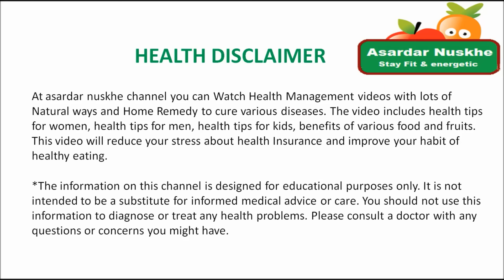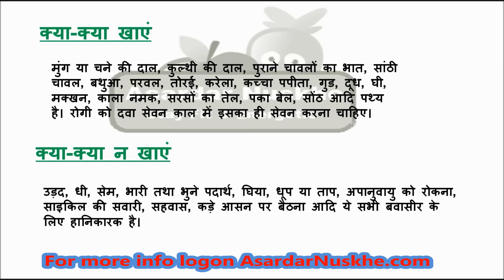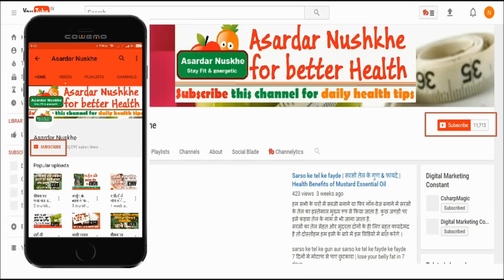home remedies for piles treatment | बबासीर के घरेलु इलाज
home remedies for piles treatment | बबासीर के घरेलु इलाज: IN this video there are four tips or you can say home remedies which are using in piles problem form long time. This video is in the Hindi language. Information given in this video is only for an educational purpose not for medical use please consult with a doctor before using any home remedies of piles or babasir.

7 दिनों में मोटापा से पाए छुटकारा | lose your belly fat in 7 days